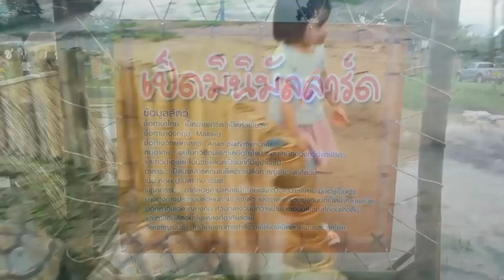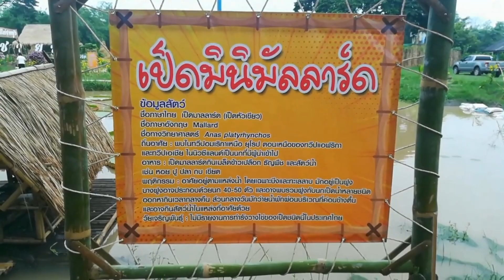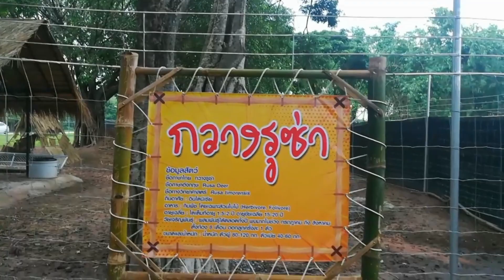แลนด์มาร์คใหม่ค่ายสุรนารี/Chama YouTube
เปิดแลนด์มาร์คใหม่โคราช เป็นแหล่งท่องเที่ยวและศูนย์เรียนรู้ภายในค่ายสุรนารี